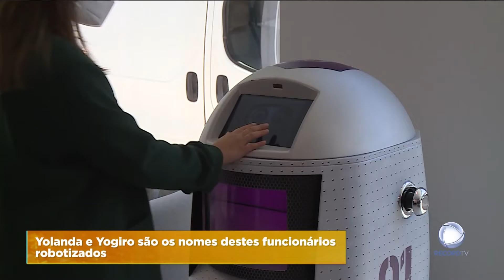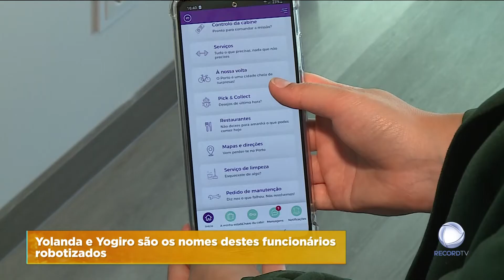Robôs fazem serviço de quarto de hotel no Porto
Um hotel do Porto oferece um serviço inovador. Tem um casal de robôs, que assegura o serviço de quartos.